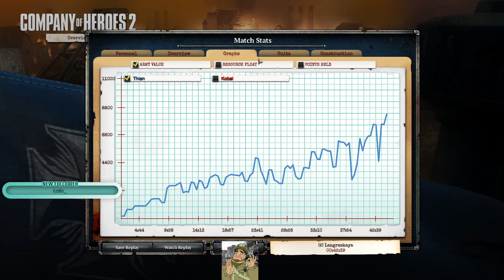[Final] June Bi-Monthly Amateur Discord Tourney